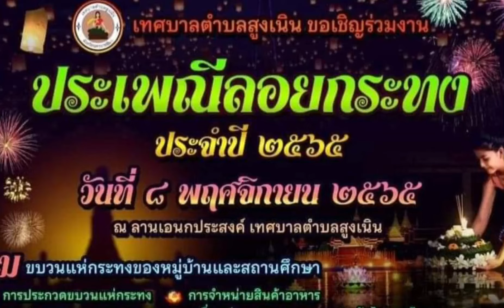เทศบาลตำบลสูงเนิน ขอเชิญร่วมงานประเพณีลอยกระทงประจำปี ๒๕๖๕วันที่ ๘ พฤศจิกายน ๒๕๖๕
เทศบาลตำบลสูงเนิน ขอเชิญร่วมงาน
ประเพณีลอยกระทงประจำปี ๒๕๖๕
ณ ลานเอนกประสงค์ เทศบาลตำบลสูงเนิน
ชม ขบวนแห่กระทงของหมู่บ้านและสถานศึกษา
การประกวดขบวนแห่กระทง
การจำหน่ายสินค้าอาหาร
การประกวดนางนพมาศ
เครื่องเล่นสวนสนุกและการประดับไฟแสงสี